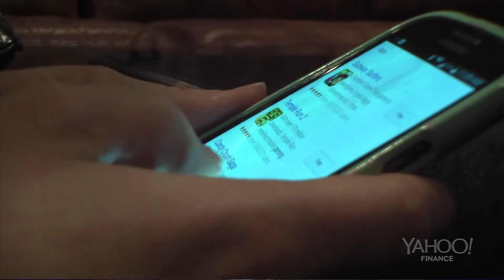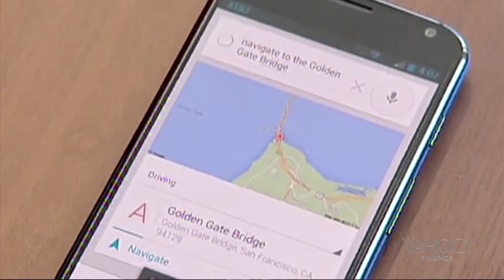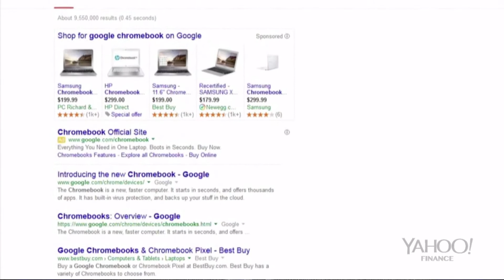Mobilegeddon: Google Changes Mobile Search | Tech Bet | CNBC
Google is changing its search algorithms to determine whether or not a company is mobile-friendly enough to appear in your results.